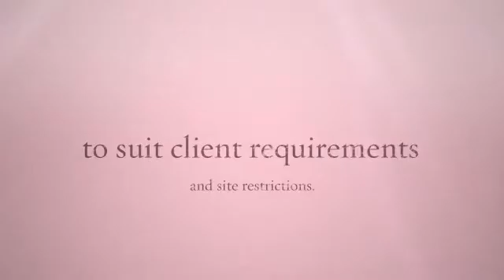Log Cabins UK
In Log Cabins UK internal walls are made of solid logs to match logs used for external walls. Bespoke solid log Cabins are built to suit client choice, site conditions and budget. for more information on Log Cabins UK. The in house design team can design your bespoke cabin if not already designed. Log Cabin service is totally flexible and catered to best suit client needs.